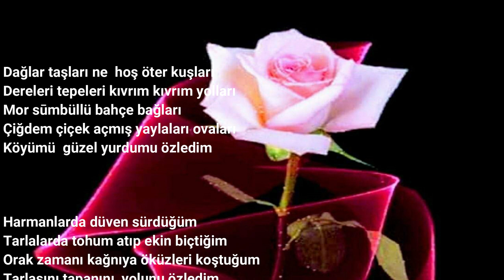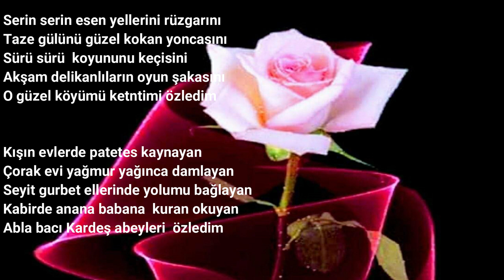KÖYÜMÜ ÖZLEDİM YOZGATLI :SEYİT ÇETİN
Dağlar taşları ne  hoş öter kuşları
Dereleri tepeleri kıvrım kıvrım yolları
Mor sūmbüllü bahçe bağları
Çiğdem çiçek açmış yaylaları ovaları
Köyümü  güzel yurdumu özledim

Harmanlarda düven sürdüğüm
Tarlalarda tohum atıp ekin biçtiğim
Orak zamanı kağnıya öküzleri koştuğum
Tarlasını tapanını  yolunu özledim

Yalın ayak koştuğum yollarında
Soğuk su içtiğim pınarlarında
Boynu bükük ağladığım tenhalarda
Ayağıma diken battığı bağlarda
O  ağladığım o günleri özeldim

Serin serin esen yellerini rüzgarını
Taze gülünü güzel kokan yoncasını
Sürü sürü  koyununu keçisini
Akşam delikanlıların oyun şakasını
O güzel köyümü ketntimi özledim

Kışın evlerde patetes kaynayan
Çorak evi yağmur yağınca damlayan
Seyit gurbet ellerinde yolumu bağlayan
Kabirde anana babana  kuran okuyan
Abla bacı Kardeş abeyleri  özledim